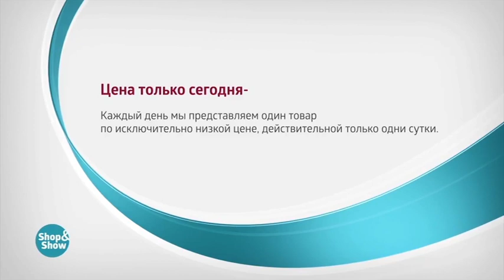Жакет Бланше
Обзор на товар Жакет Бланше